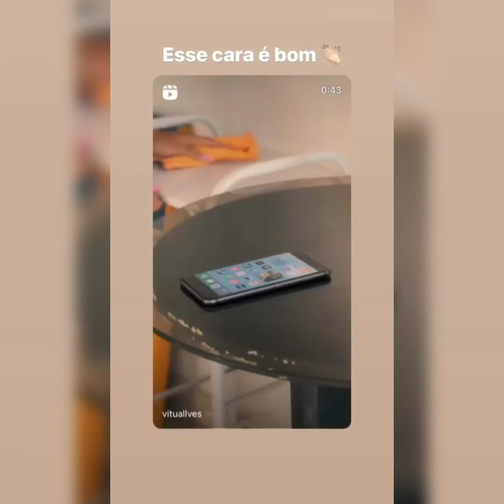Carlinhos Maia Fala Sobre Ter Filhos 🌻🌻🌻